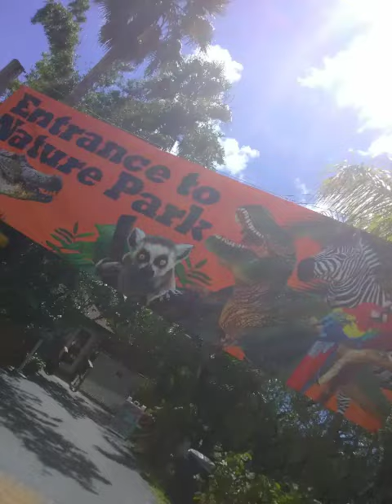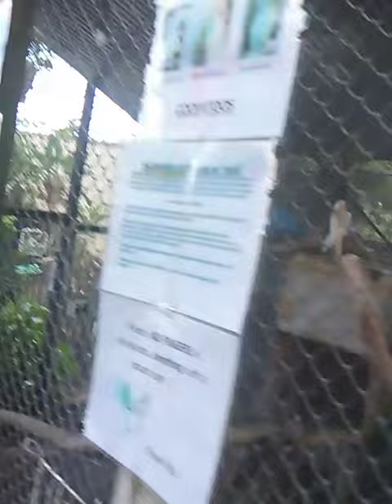Had a good day at the shell factor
Petting zoo at the shell factory